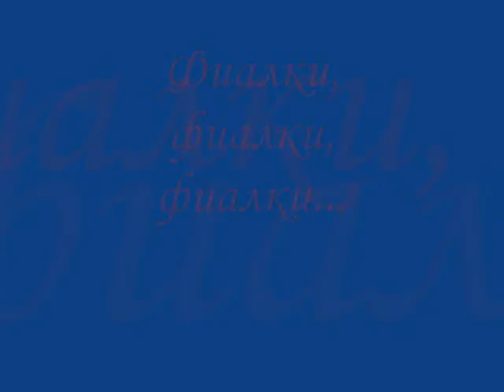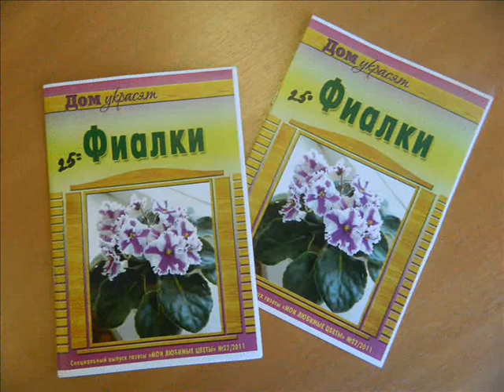Фиалка на Мурмане (МБУК ЦБС г.Апатиты)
Центральная городская библиотека (ул. Пушкина,4) и Апатитское отделение клуба «Фиалка на Мурмане» приглашают на выставку-ярмарку цветов.